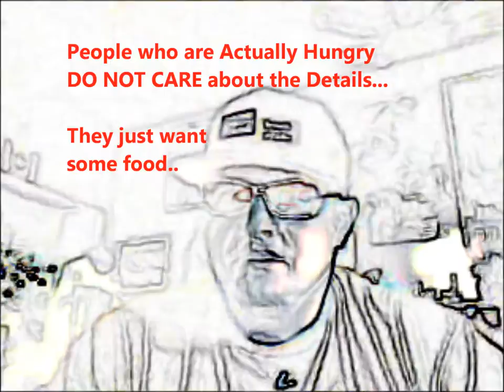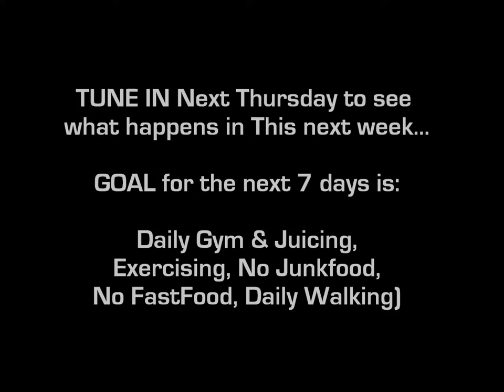RUAH is Breath of Life Daily Video, Thursday, April, 6th/2017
I am Your Friendly Canadian YouTUber, Frederick, and I Love Makin Videos and puttin me Ol life on the YouTube!

God Love ya'll!

Want to help me make better videos, then Support on the Link Below and/or Order some Hats & T-Shirts from
 RUAH "Breath of Life"!

Administrator/Executive Producer:
Debra Rose

Frederick